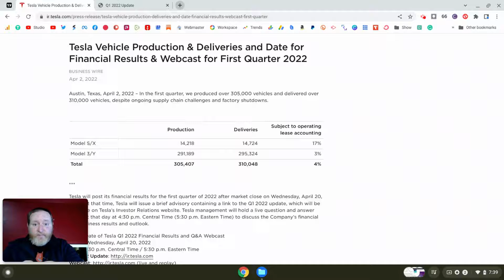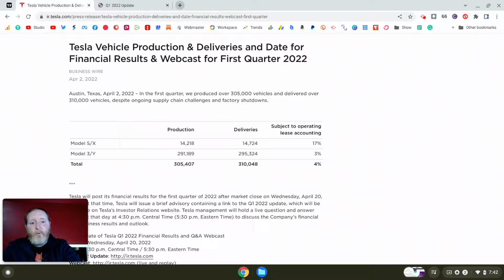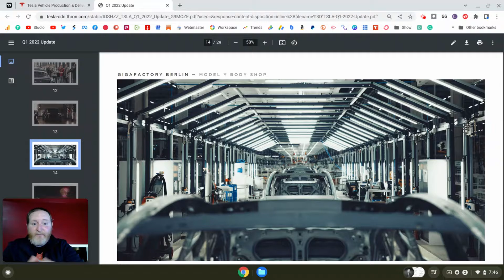Elon Musk's BOLDEST Claim On Tesla's Earnings Call | TSLA Stock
Tesla (TSLA) posted strong Q1 upside results in the face of a production suspension, supply chain issues, and fierce inflationary pressures. A six-day shutdown of its Shanghai factory in late March acted as little more than a speed bump as deliveries surged by 68% yr/yr to 310,048. Demand was already red hot before fuel prices rocketed higher this year, but now, interest in owning a Tesla is at a fever pitch.

✅ Get instant access to the TOP 10 Momentum, Growth, Value, and Dividend stocks in the market (40 High-Quality stocks):

🟣 Support our research, insights, and technical breakdowns (🗝️ plus, unlock exclusive and awesome benefits 🎉)

💲🎁💲Get your multiple Free stocks (yes, multiple Free stocks) on Webull

Adam & Brandy